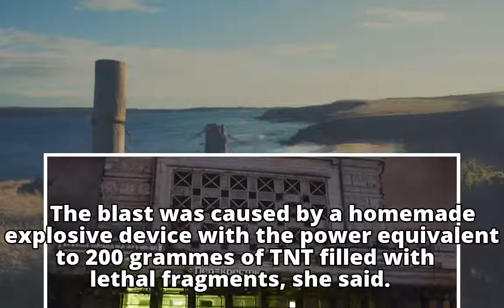10 hurt in Saint Petersburg supermarket bombing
10 hurt in Saint Petersburg supermarket bombing
10 hurt in Saint Petersburg supermarket bombing
10 hurt in Saint Petersburg supermarket bombing